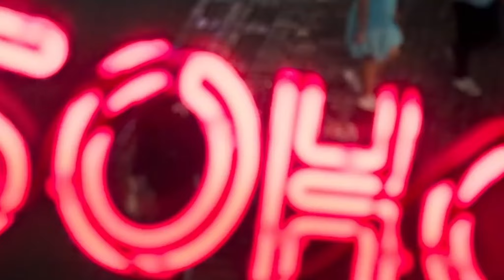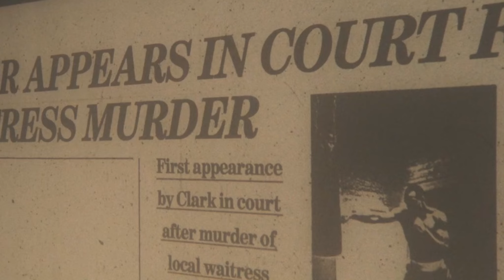Last night in soho | PLOT & ENDING EXPLAINED IN HINDI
An aspiring fashion designer is mysteriously able to enter the 1960s, where she encounters a dazzling wannabe singer. However, the glamour is not all it appears to be, and the dreams of the past start to crack and splinter into something far darker